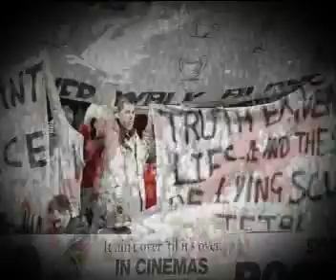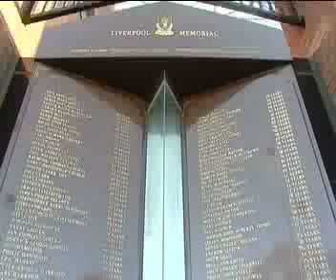Newsnight 30.3.09 Hillsborough article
Article highlighting the cover-up and incompetence of police and lack of organisation in mounting an acceptable rescue and treatment of the injured at the Hillsborough Stadium Disaster of 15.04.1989. The fight for justice and closure is still ongoing.